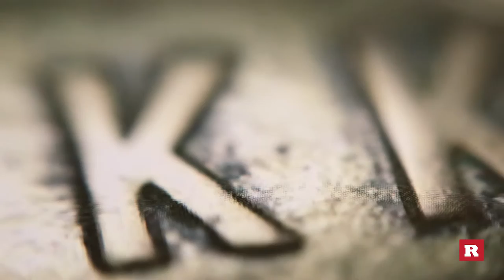Daryl Davis and his collection of Ku Klux Klan mementos | Changing Robes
Daryl Davis collects personal artifacts, such as Klan robes, after people leave the Klu Klux Klan. He hopes to open a museum of the Klan one day.

This is part three of our series Changing Robes, a conversation with Daryl Davis and his life's mission to befriend members of the Ku Klux Klan and understand the origins of racism.